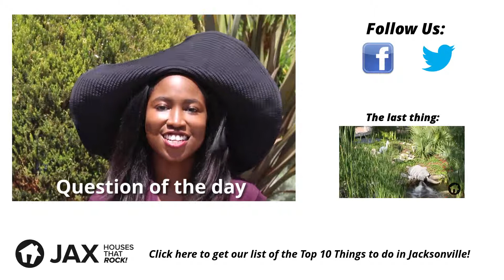Casa Marina: Jacksonville's Historic Hotel of America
Learn more about Casa Marina, Jacksonville's Historic Hotel of America!

Welcome to JAX Houses That Rock! We're creating fun videos about all the great things to do in Jacksonville that make it an awesome place to live, work and play!